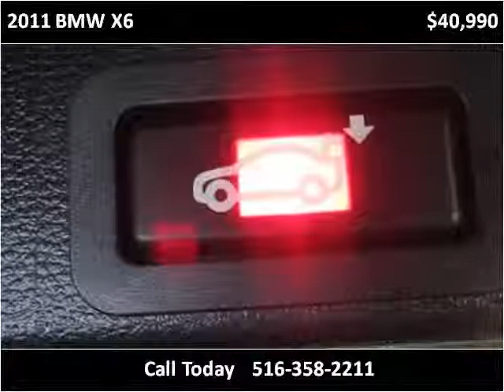2011 BMW X6 Used Cars Floral Park NY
This 2011 BMW X6 is available from Best Auto Outlet.